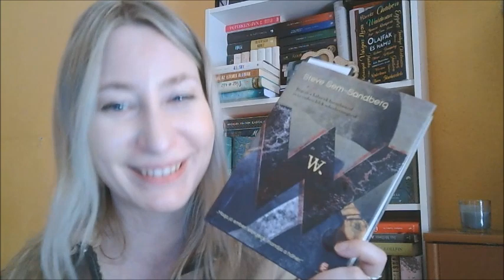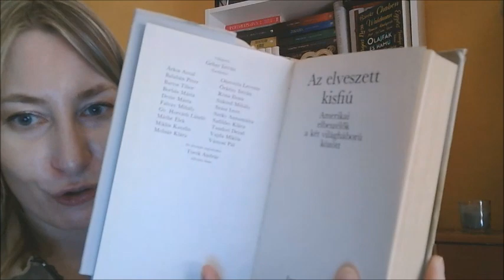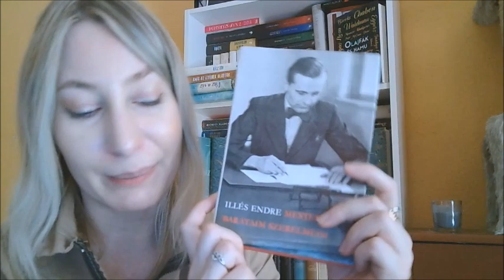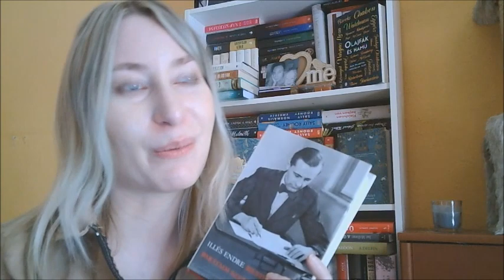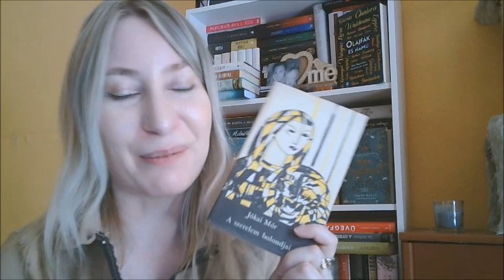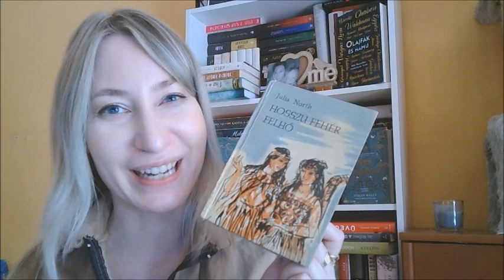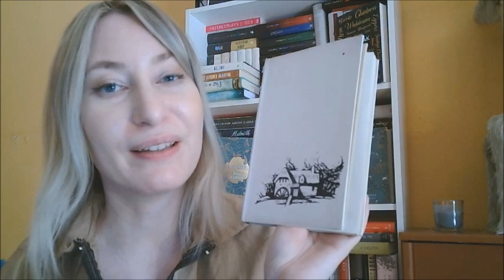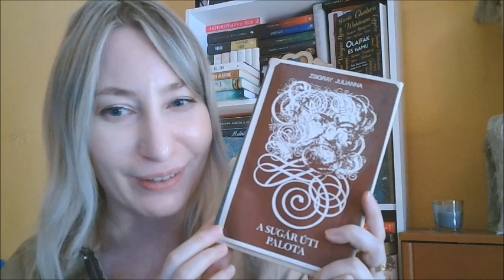Book Haul és egy kicsit több is ennél (antikváriumból)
Ígértem, hogy sok ilyen videó fog következni. :)